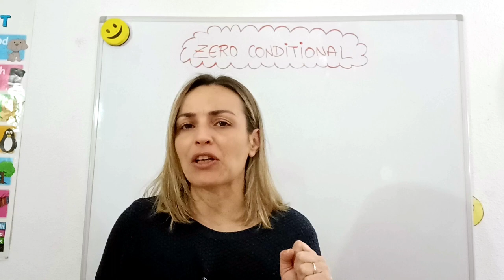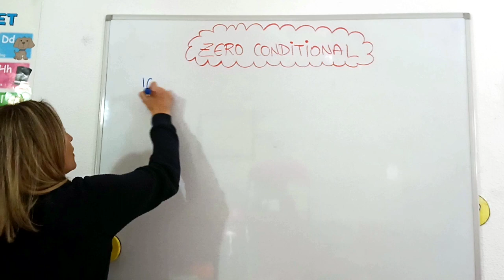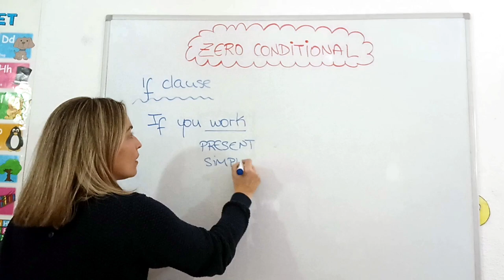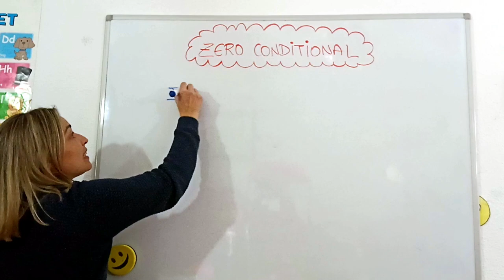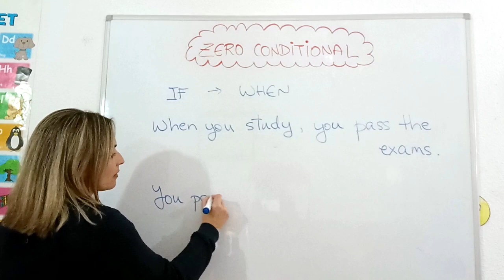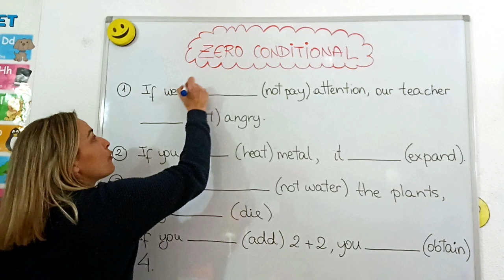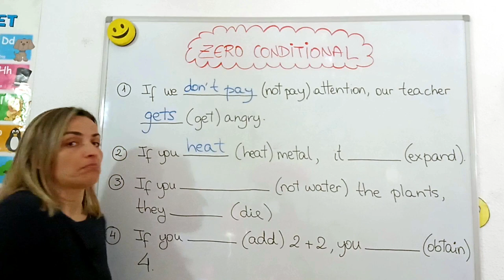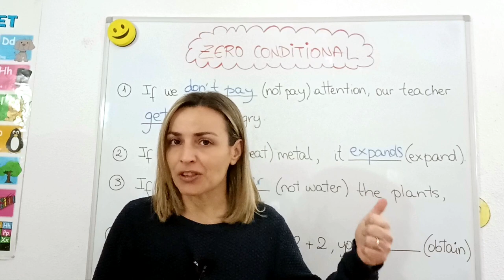LESSON #36 - 👉🏼ZERO CONDITIONAL👈🏼 explicación con EJEMPLOS y EJERCICIOS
🔵 Aprende de forma FÁCIL y RÁPIDA cómo se hacen oraciones con el ZERO CONDITIONAL y cómo se utiliza este tiempo verbal👌.

Ánimo!! 💪